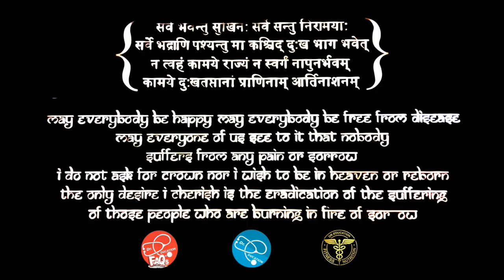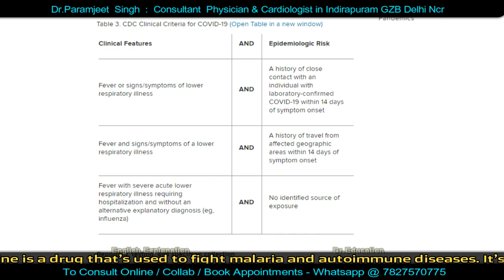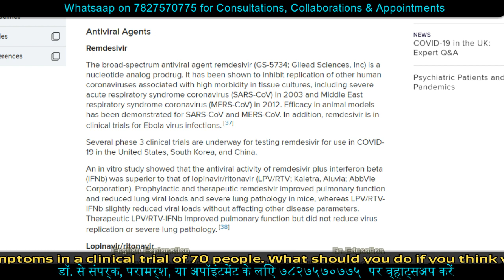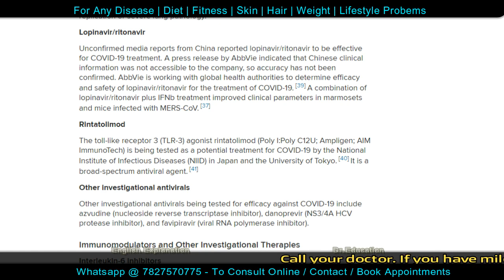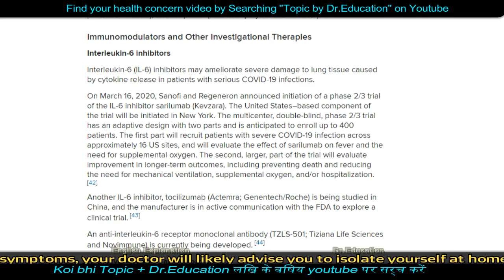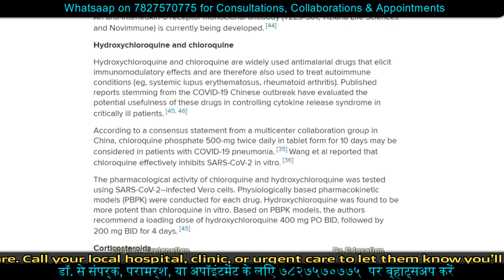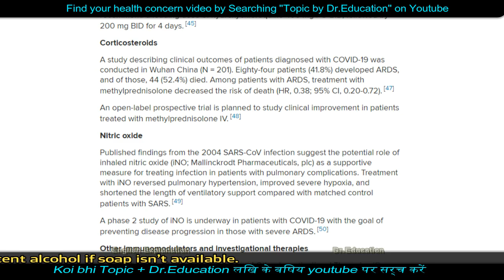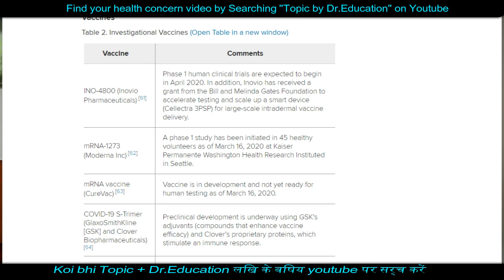Options for Serious Patients | Dr.Education